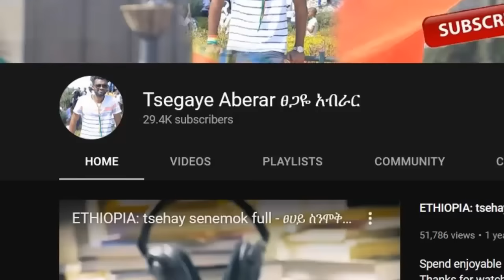ሚስቴ እና 6ቱ ወንዶች | ክፍል 4 | የመጨረሻ